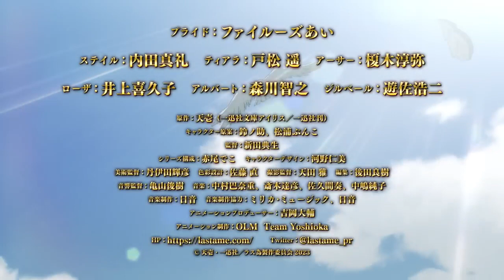trailer de The Most Heretical Last Boss Queen From Villainess to Savior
O site oficial da adaptação para série anime da novel The Most Heretical Last Boss Queen: From Villainess to Savior (Higeki no Genkyō to naru Saikyō Gedō Last Boss Joō wa Min no tame ni Tsukushimasu.) de Tenichi e Suzunosuke colocou online este primeiro trailer onde é revelado o elenco e staff. Em baixo podem ver uma imagem promocional.
Com estreia prevista para julho de 2023, a animação é do estúdio OLM (Pokémon, Summer Time Rendering, ODD TAXI, Komi can’t comunicate), a direção é de Norio Nitta (Kami-sama Minarai: Himitsu no Cocotama), o guião é de Deko Akao (Pokémon: Journeys, Noragami) e o design de personagens é de Hitomi Kōno. A música é da responsabilidade de Hanae Nakamura, Tatsuhiko Saiki, Kanade Sakuma e Junko Nakajima.